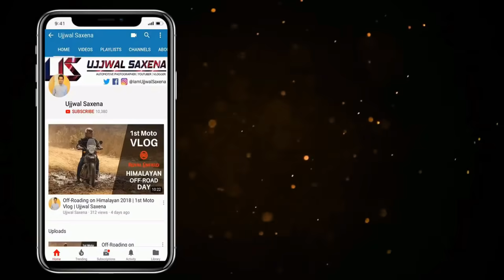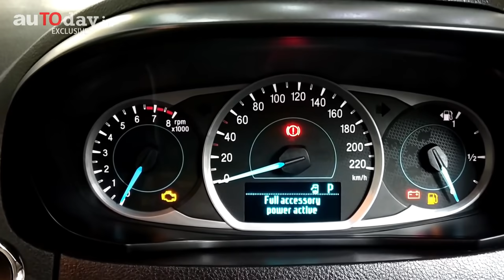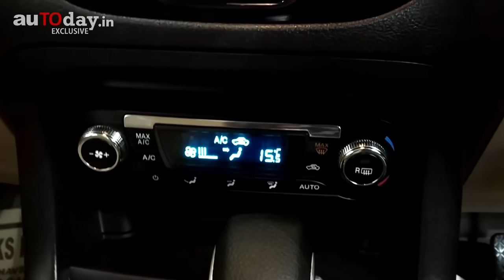Ford Aspire Facelift | First Impression | First on YouTube | Ujjwal Saxena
Important Accessories for you Car :
1. HSRP Number Plate Frame
2. Car Perfume
3. Mobile Charger : Boat
4. Vacuum Cleaner : Flipkart
5. Microfiber Cloth
6. Safety Hammer + Seat Belt Cutter
7. Car Duster
8. Tyre Inflator
9. Door Edge Guard
10. Dash Cam
11. Cushion

Gears I use :
1. Camera
2. GoPro
3. Mic
4. Lens
5. Gorillapod
6. Camera Bag
7. Earphones